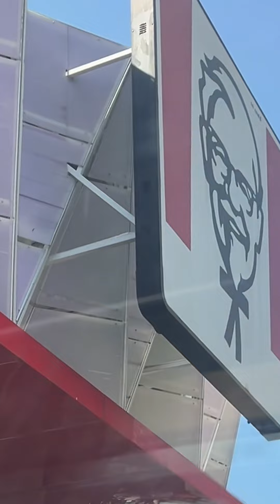ผมเกือบตุย.. เพราะหนังไก่แซ่บตัวดัง